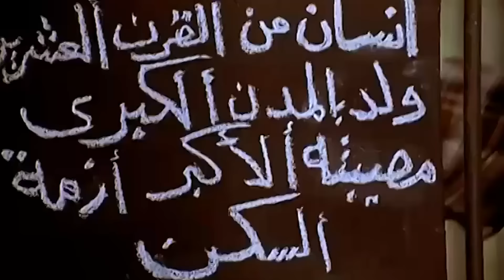فريدة سيف النصر و محمود عبد العزيز و عفاف شعيب و مجدى وهبة و الفيلم النادر الممنوع ( المجنون)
فريدة سيف النصر و محمود عبد العزيز و عفاف شعيب و مجدى وهبة و أميمة سليم و الفيلم النادر الممنوع المجنون

UC0SSQidPcDaTGJhHbpSnauA